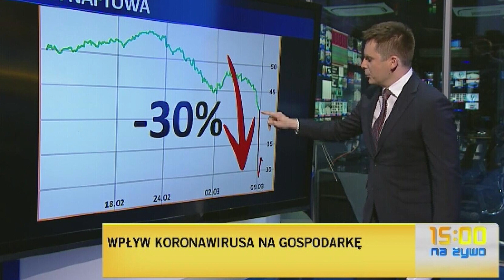Porsche Boxster Shooting Brake, Nissan 400Z, Nissan Qashqai - #400 NaPoboczu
W dzisiejszym odcinku NaPoboczu? Porsche Boxster Shooting Brake, nowy Nissan 400Z oraz nowy Nissan Qashqai. Zaczynamy!

Muzyka:
Peyruis - Vogue